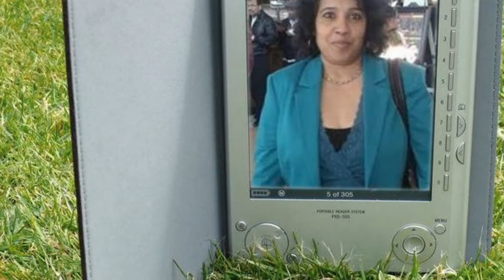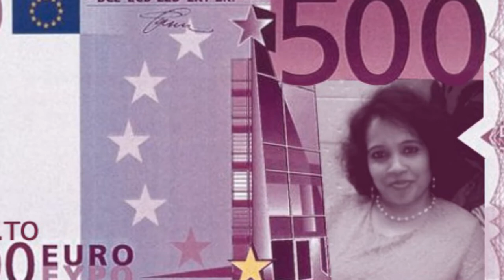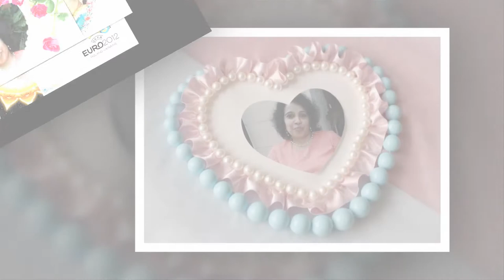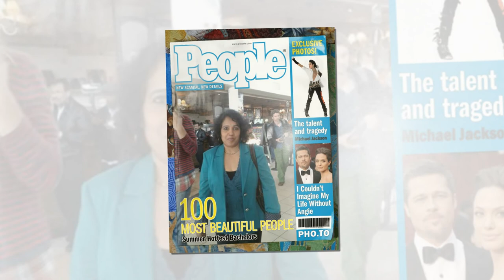Happy 50th Birthday Shanty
When you're lonely, I wish you love!
When you're down, I wish you joy!
When you're troubled, I wish you peace!
When things seem empty, I wish you hope!
Many more happy returns of the day, Shanty!